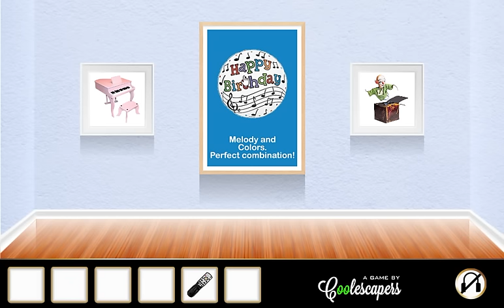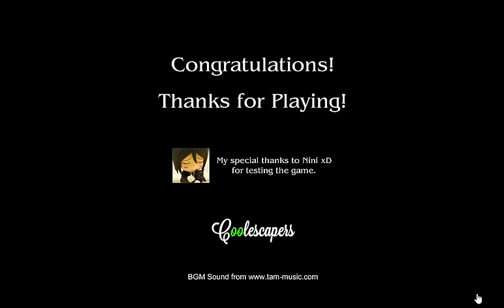[CoolEscapers] Floats Escape Walkthrough